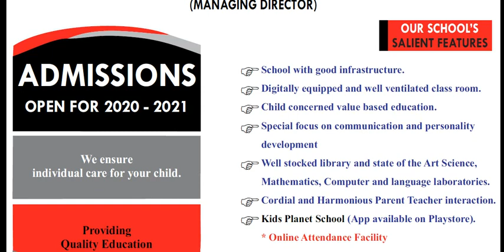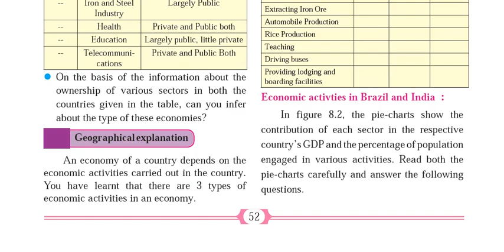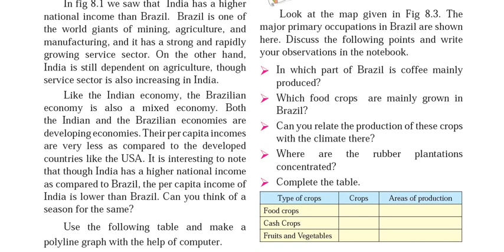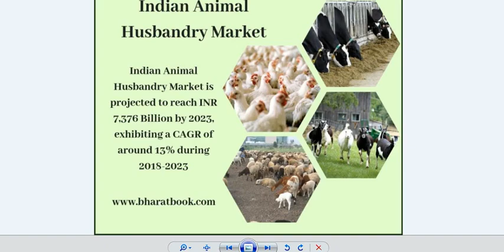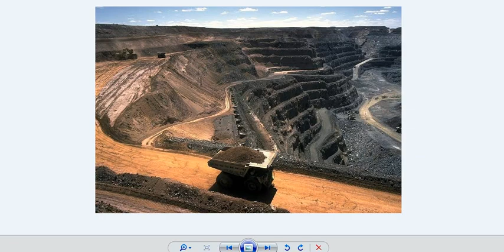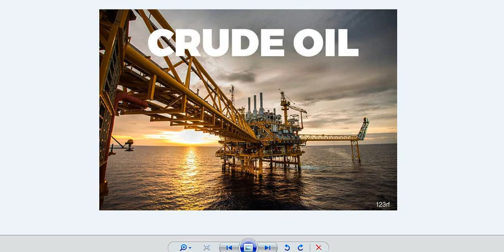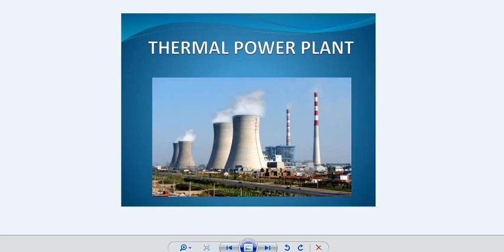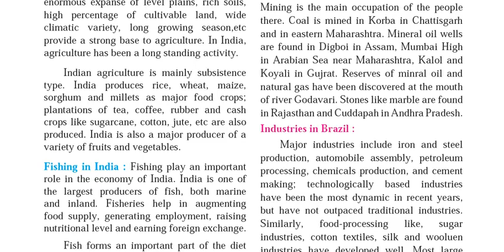10th/Geography/Economy and Occupations - Maharashtra Board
10th/Geography/Economy and Occupations - Maharashtra Board